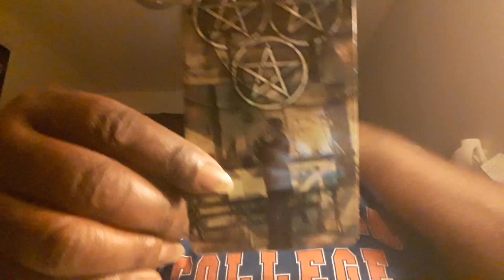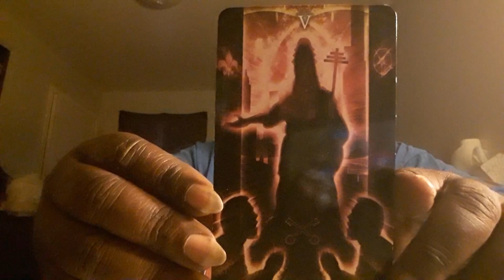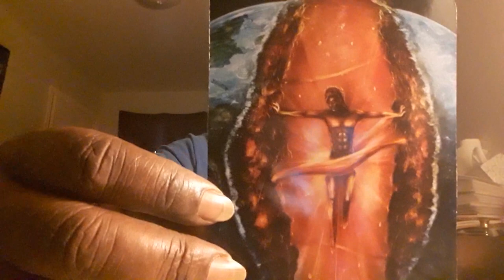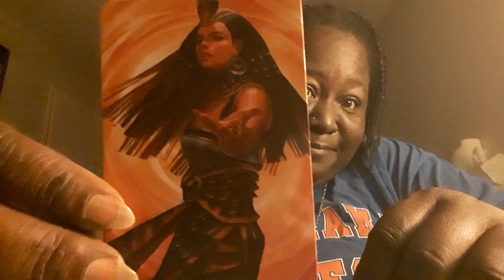Spiritual Reading for the Collective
If you would like to purchase a pendant,
Living Waters Holistic